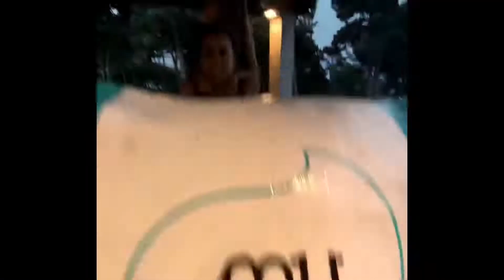Cary mary Muu 😍 (Hussar & Dolinky cover of Miro Jilo crazy cool original)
Spomienka na dovolenku v Lignano (2021) a zmrzlinaren Muu kde si to decka velmi uzivali 😃 Dakujeme Miro Jilo za skvelu piesen! 🤗